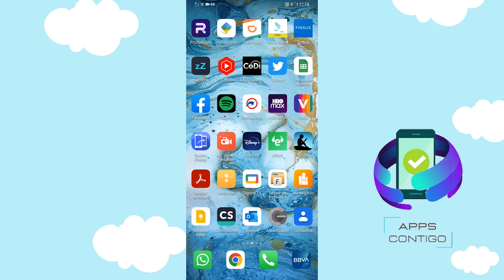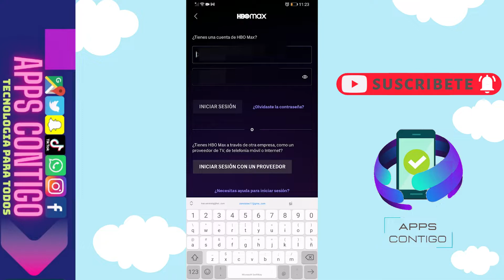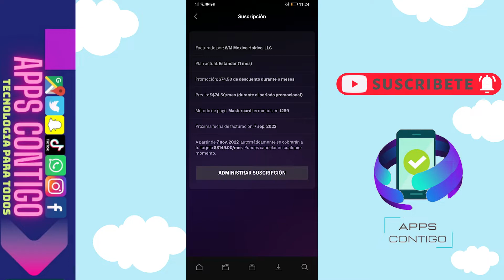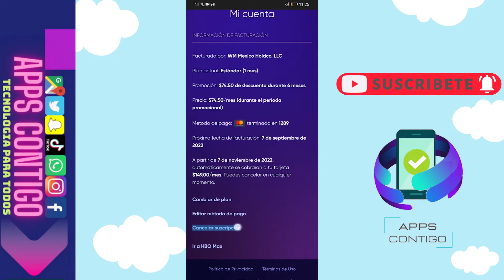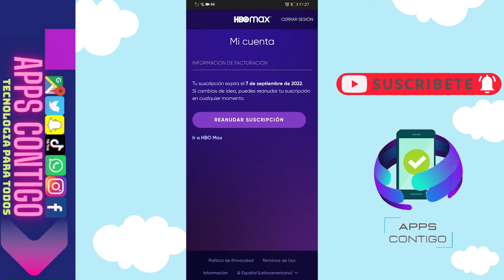😱😊COMO CANCELAR SUSCRIPCION DE HBO MAX😉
😊Hola a todos hoy les mostrare como podemos cancelar la suscripción de HBO MAX, así es si ya no quiere seguir pagando este servicio pues te invito a ver el video donde te muestro paso a paso como podemos eliminar una cuenta de HBO Max es muy fácil realizarlo para que así no les sigan cobrando la suscripción a HBO Max , espero este video sea de gran ayuda no olviden suscribirse darle like para mas contenido como este.